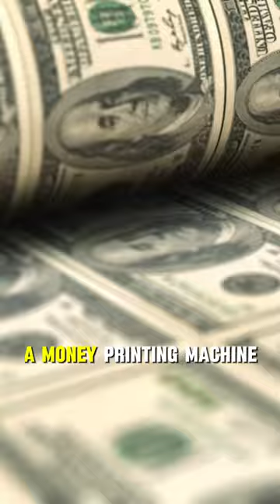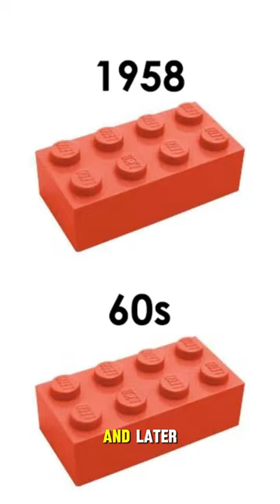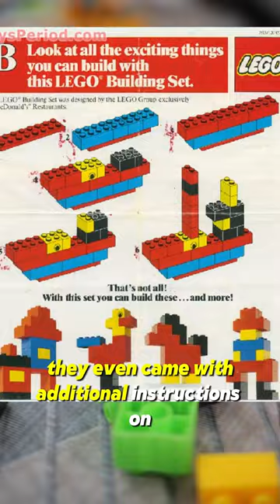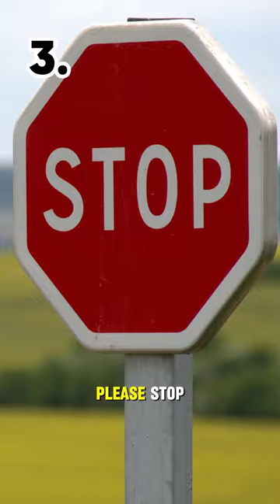Vertical: Shocking LEGO Facts You Never Knew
Sit back and relax; this is a compilation of LEGO facts from our shorts section. Enjoy!